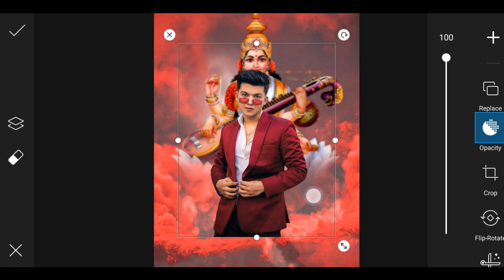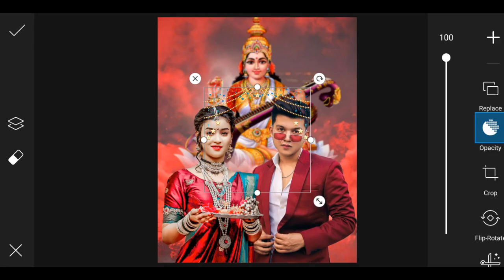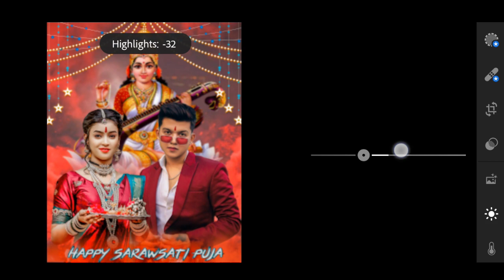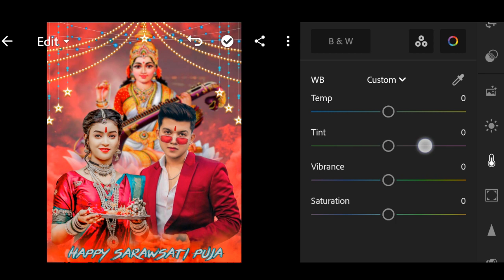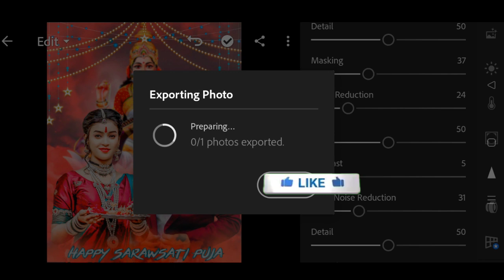Happy Saraswati puja photo editing 2022 | Basant Panchami photo editing in Picsart step by step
What's app Guyzz⭕⭕

So Hlw Guyz Main Hoon Dev Or Aap Dekh Rahe Hai CAPTAIN DEV ARTS

कोई भी सवाल हो तो facebook 👇 And Instagram  पर Massage Ya Dm  कर सकते हो

Your queries-